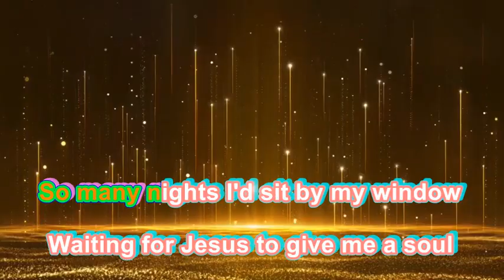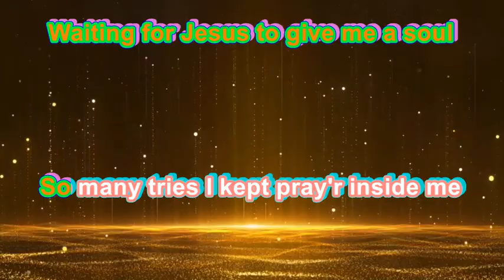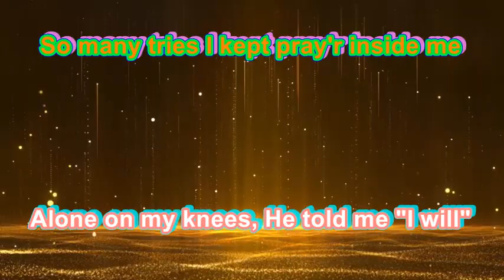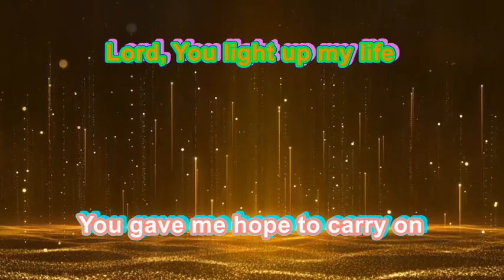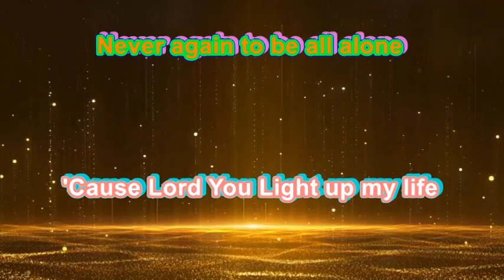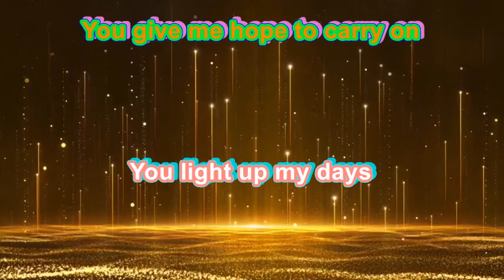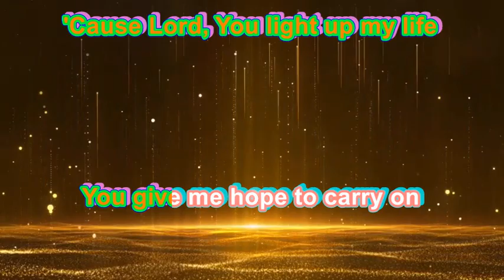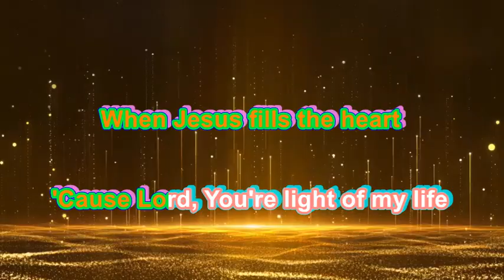Light Of My Life - Karaoke